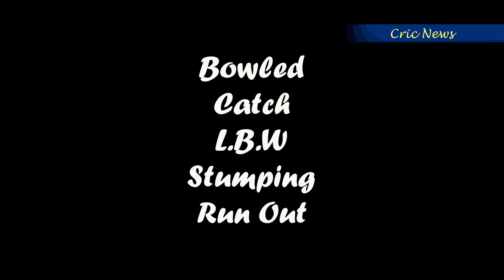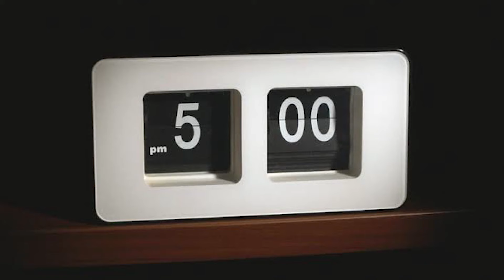11 Types of Dismissals (Outs) in Cricket Explain in Hindi | Cric News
Types of out in cricket
How many types of out in Cricket
Types of dismissals in cricket
batsman ko out karne ka tarika,
Different ways to get out in cricket
how many ways does batsman gets out in cricket
Handle The Ball Rule in Cricket
Handle The Ball Explain in Hindi
Handle The Ball out in Cricket
Hit The Ball Twice Rule in Cricket
Hit The Ball Twice Explain in Hindi
Hit The Ball Twice out in Cricket
Obstructing The Field Rule in Cricket
Obstructing The Field Explain in Hindi
Obstructing The Field out in Cricket

or ha...

Aur